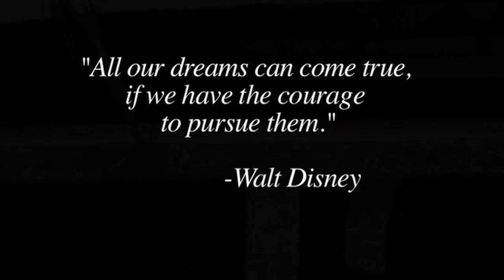CWF Mid-Atlantic Worldwide Ep. #87: Valiant vs Chet / CW vs Converse / Richards vs Wilkins (1/11/17)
CWF Mid-Atlantic Worldwide Episode #87 (1/11/17):
-Lee Valiant vs. PWI Ultra J Champion Chet Sterling
-Ethan Alexander Sharpe's team vs. Matty dE Nero's team in a 10-man tag team match
-C.W. Anderson vs. PWI Heavyweight Champion Ric Converse
-Nick Richards vs. Roy Wilkins